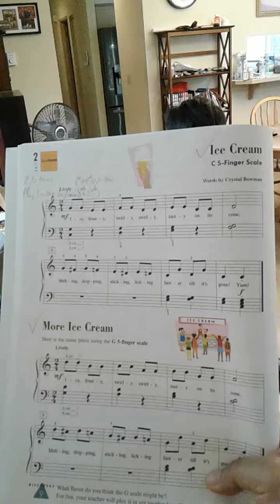ice cream_students of path phan